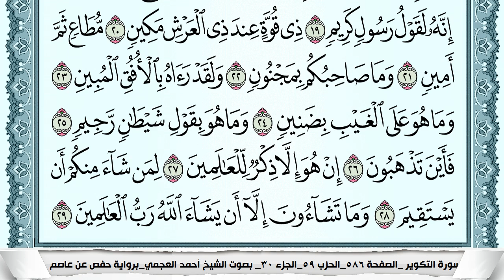سورة التكوير Surah Al Takwir احمد العجمي ahmad alajami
الشيخ احمد العجمي سورة البقرة الشيخ أحمد العجمي الشيخ أحمد العجمي سورة البقرة تحديد الايات أحمد العجمي أحمد العجمي
سورة البقرة كاملة الشيخ أحمد العجمي كاملة الشيخ أحمد العجمي سورة البقرة مكتوبة كاملة أحمد العجمي كاملة أحمد العجمي
 كاملة مكتوبة أحمد العجمي أحمد العجمي سورة البقرة أحمد العجمي  سورة البقرة أحمد العجمي سورة البقرة أحمد العجمي
سورة البقرة أحمد العجمي أحمد العجمي سورة البقرة كاملة بصوت الشيخ أحمد العجمي كاملة بصوت الشيخ أحمد العجمي
سورة البقرة مكتوبة كاملة بصوت أحمد العجمي كاملة بصوت أحمد العجمي كاملة مكتوبة تحديد الايات بصوت أحمد العجمي
بصوت الشيخ أحمد العجمي سورة البقرة بصوت أحمد العجمي سورة البقرة بصوت   سورة البقرة بصوت أحمد العجمي
القارئ أحمد العجمي سورة البقرة القارئ أحمد العجمي  القارئ  سورة البقرة تحديد الايات القارئ أحمد العجمي
سورة البقرة المقرئ  أحمد العجمي سورة البقرة المقرئ أحمد العجمي المقرئ أحمد العجمي المقرئ أحمد العجمي سورة البقرة
المقرئ أحمد العجمي المقرئ  سورة البقرة المقرئ أحمد العجمي سورة البقرة القارئ  أحمد العجمي سورة البقرة القارئ
 القارئ أحمد العجمي  القران الكريم كامل أحمد العجمي المصحف كامل أحمد العجمي مصحف أحمد العجمي قران أحمد العجمي تحديد الايات
القران كامل يصوت أحمد العجمي المصحف كامل بصوت أحمد العجمي القران كامل مكتوب بصوت أحمد العجمي المصحف كامل مكتوب بصوت أحمد العجمي
مصحف أحمد العجمي صفحات قران أحمد العجمي مقسم صفحات  أحمد العجمي صفحة صفحة افضل مصحف لأحمد العجمي مكتوب افضل مصحف لتعليم التجويد كامل
تعلم القراءة الصحيحة لسورة البقرة مكتوبة أحمد العجمي تحديد الايات
002 Al-Baqarah  Ahmed al ajame
Al-Baqarah Ahmed al ajame